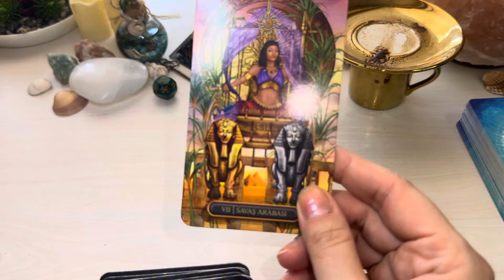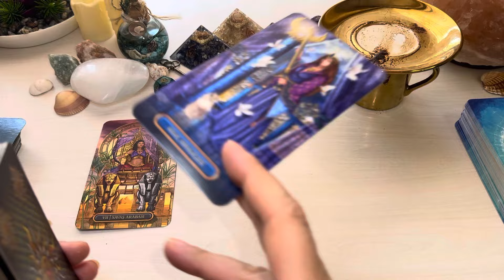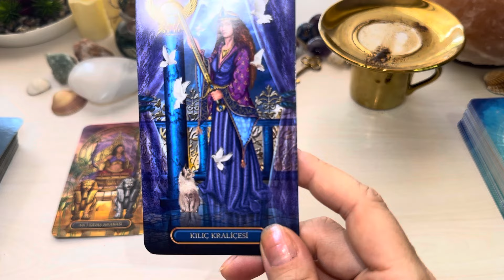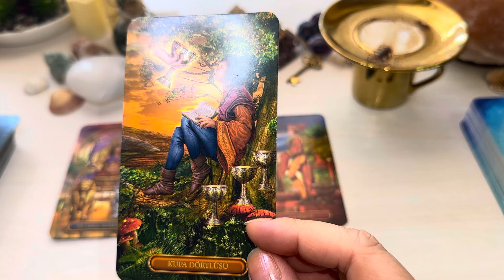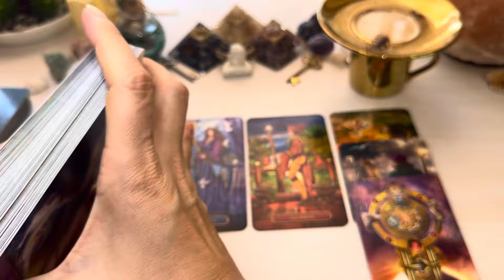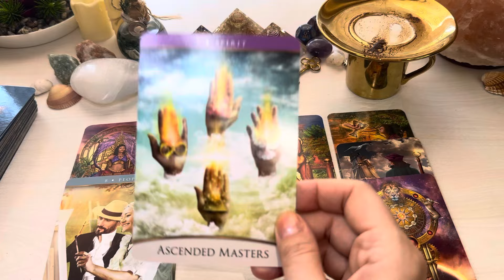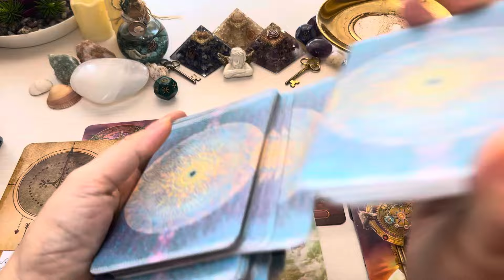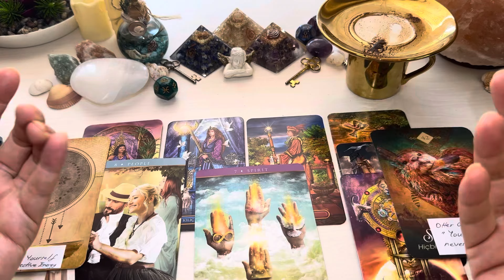LIBRA ♎️ HAPPY BIRTHDAY!! 🎁 ABUNDANCE IS YOURS! 💞 NEXT 4 WEEKS ✨ Money, Career, Success 💰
This is your coffee cup/grounds and tarot reading.

Thank you for being an amazing!

Love & light 💞